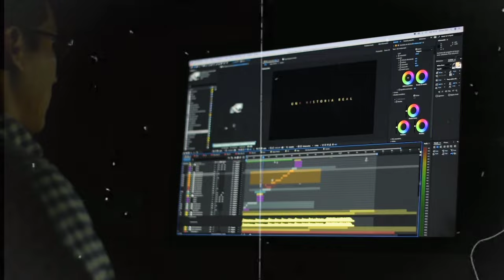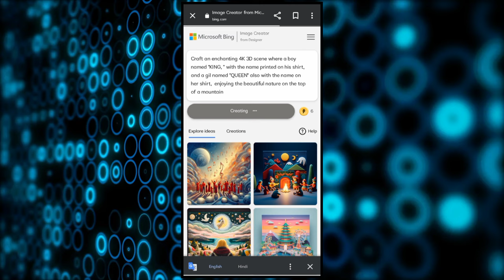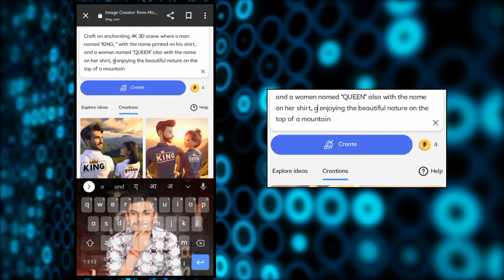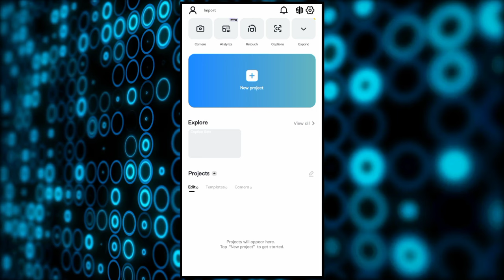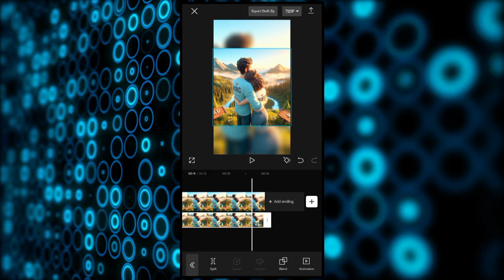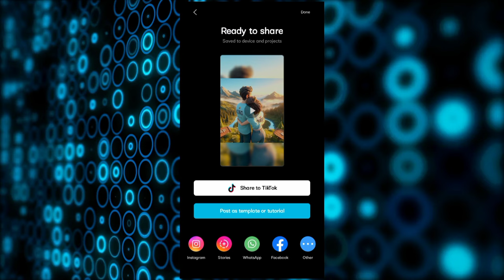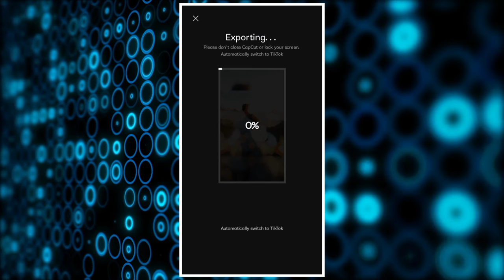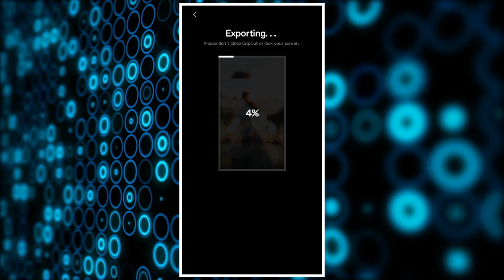Instagram Trending Custom Name On Tshirt Couple Image Reels Editing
You Can Download CAPCUT & VPN App From Playstore

PROMPT - Craft an enchanting 4K 3D scene where a man named "KING," with the name printed on his shirt, and a women named "QUEEN" also with the name on her shirt enjoying the beautiful nature on the top of a mountain

🤔 YOUR QUERIES 🤔

instagram trending custom name on tshirt couple image editing
bing ai couple name tshirt image generator
bing ai couple name tshirt image generator just one click
instagram reels